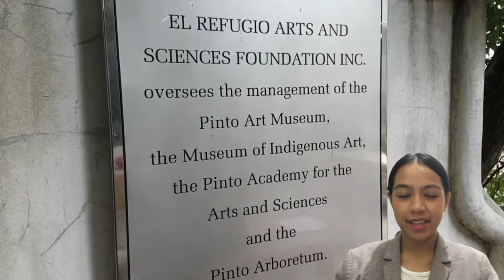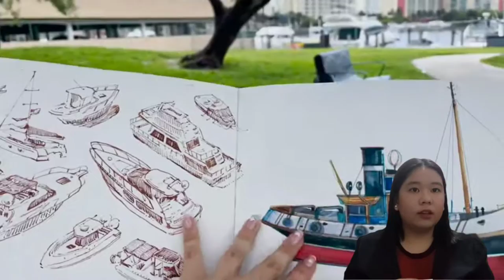The Experience Economy | Pinto Art Museum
A video requirement in partial fulfillment for our subject Entrepreneurship in Tourism and Hospitality.

Umpaul TV. (2020, April 20). Amazing latte art with World Champion Umpaul signature Designs cafe vlog 월드라떼아트 챔피언 엄폴의 라떼아트 디자인들 [Video]. YouTube.

Ⓒ 2021 Welcome To

Ⓒ 2021 Jess Karp

Ⓒ 2020 Umpaul TV 엄폴티비

Ⓒ 2020 Pusheen The Cat